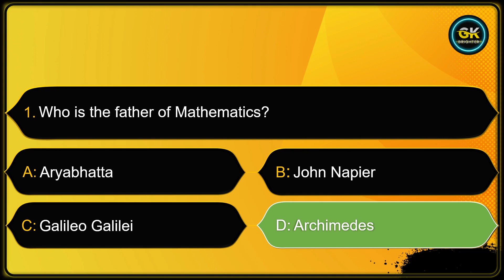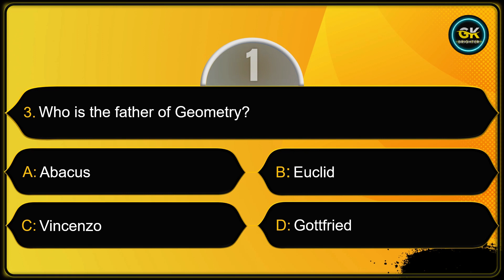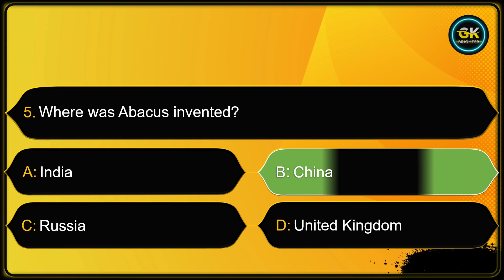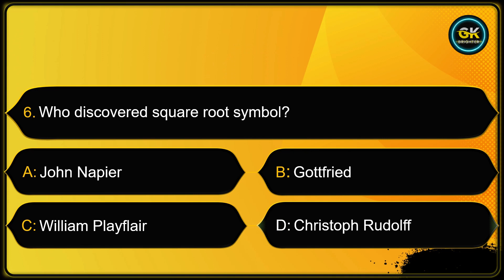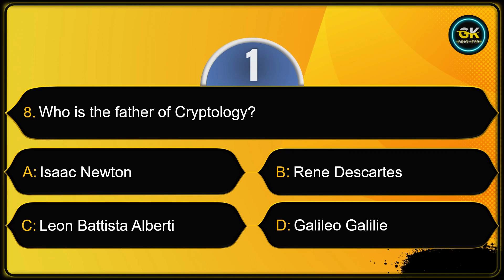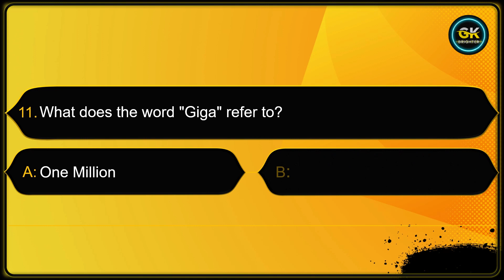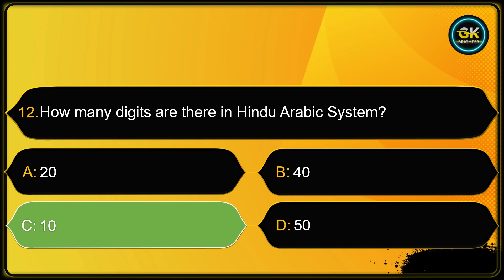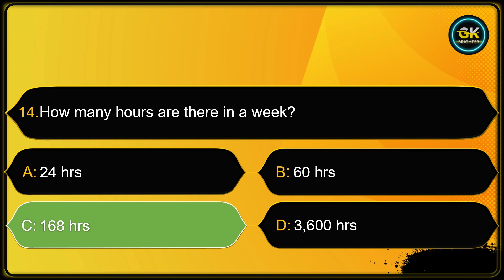Mathematics GK Questions Part-1 || GK Questions and Answers || GK Brighter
In this video we will talk about 15 general knowledge Mathematics Questions, which are very important for your competitive exams.
(UPSC, KPSC, IAS, IPS, RRB, RRC, SBI Clerk)

Yours Queries 👇

quiz questions
India GK
Top interesting gk questions
Gk question and answer
Gk questions
general knowledge question
Gk questions and answer in english
General knowledge
Important gk
Top 15 gk quiz
Gk quiz
gk questions and answers
gk today
Gk gs
gk today current affairs
gk tricks
general knowledge questions and answersw
general knowledge ke question answer
general awareness
current affairs
UPSC
upsc gk